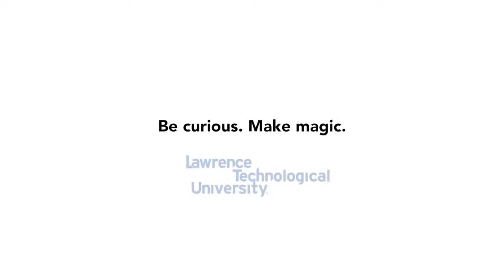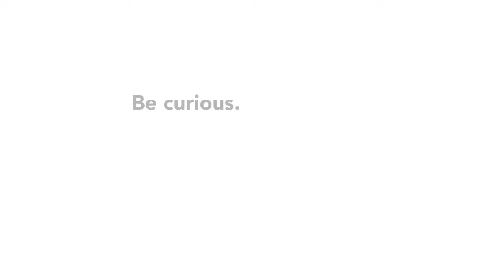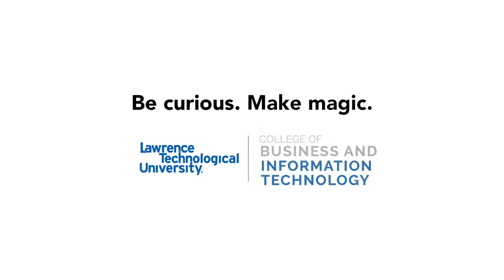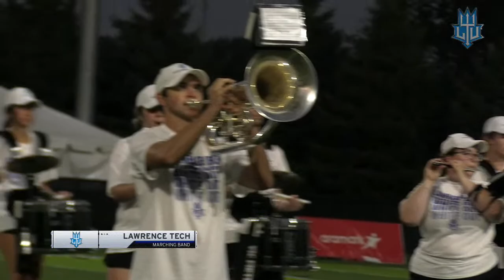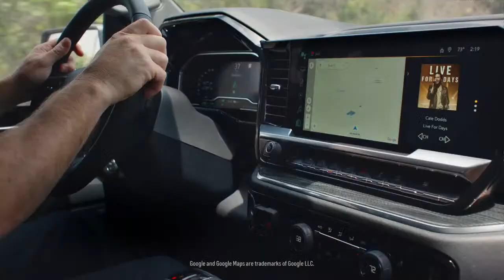LTU Football | LTU vs Indiana Wesleyan University | Live Stream 8/26/2023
LTU hosts Indiana Wesleyan University for it's home opener.